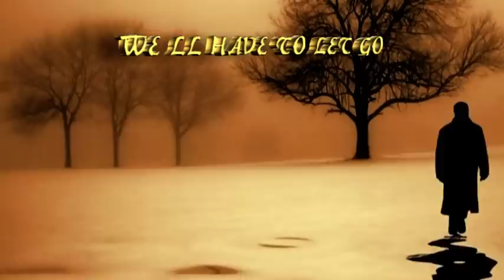╰｡☆╮WE'LL HAVE TO LET GO - JIM WHITMAN╰｡☆╮